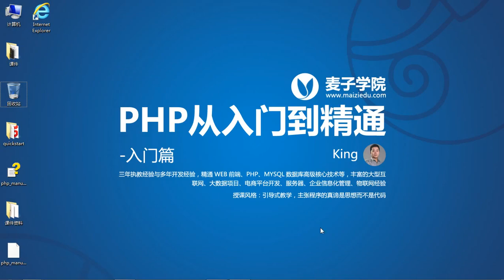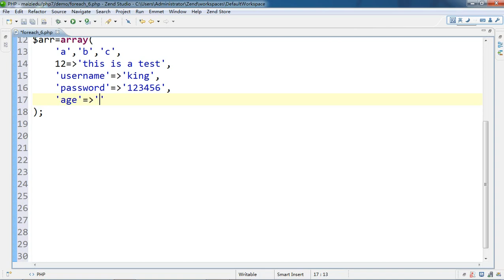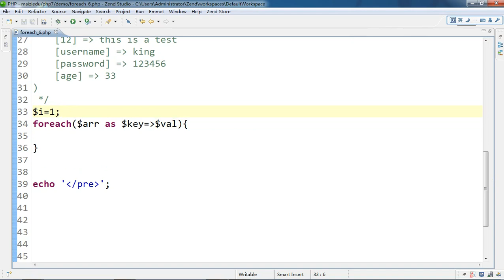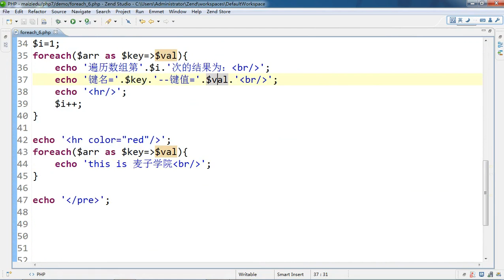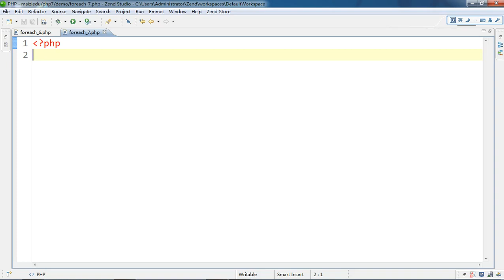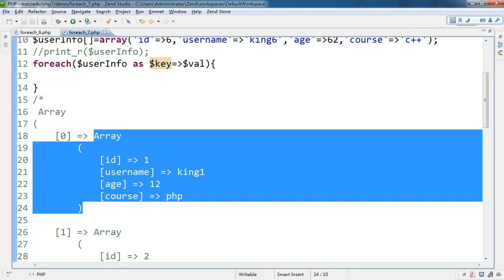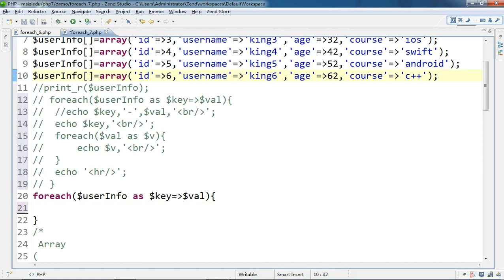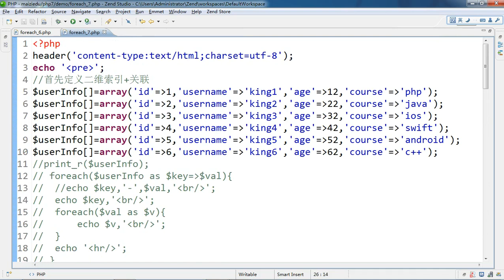PHP语言编程基础37 通过foreach遍历数组 6 5